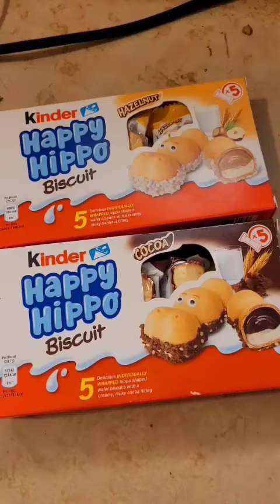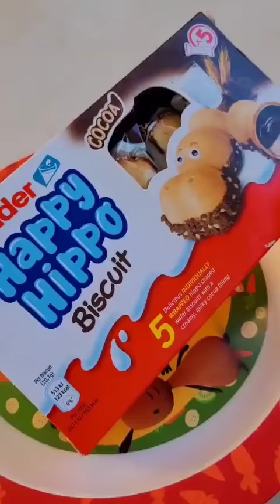assaggio tutti gli happy hippo